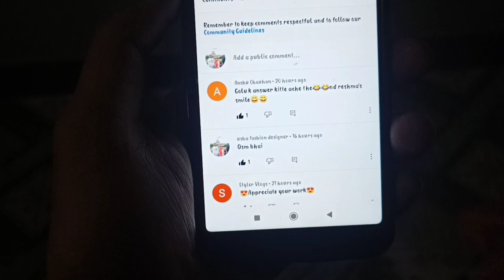Gauvardhan Pooja 2021 - Tarun Krishna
Myself Tarun Krishna and there is our YouTube channel which becomes Completed by you .This channel is made up by your love and support.

I make vlogs on YouTube  about travelling, daily life style, entertainment,food reviews and another topics about daily life Exploration etc.

May you like my vlogs because I always try to make you learn something good by our vlogs and Explore life and share it with you all.

मुस्किले तो बहुत है इस सफर में, लेकिन जुनून भी लाजवाब है
कि मुस्किले आती तो हैं, लेकिन सर पर कामयाब होने का भूत सवार है

Tags Used:-